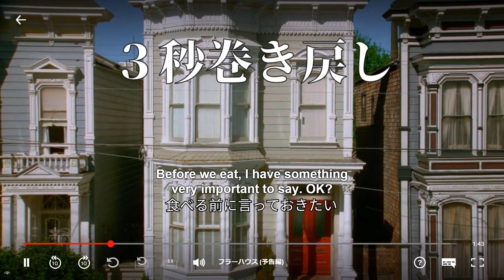Netflix 同時字幕で英語学習 ver.2.10.1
Netflixの日本語と英語字幕が対応しているページで同時に字幕を表示して英語学習。Goggle Chromeの拡張機能でダウンロードは上記のURLから出来ます。